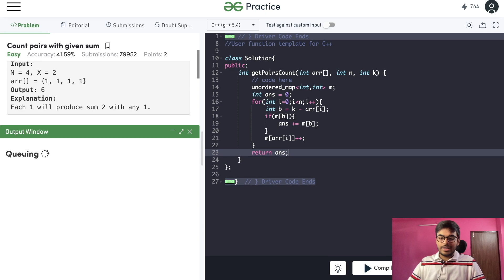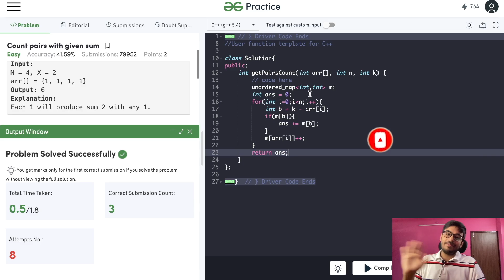Count pairs with given sum | Array | Love Babbar DSA Sheet | Amazon🔥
Hey, Guys in this video I have explained how we can solve the problem 'Count pairs with given sum'.